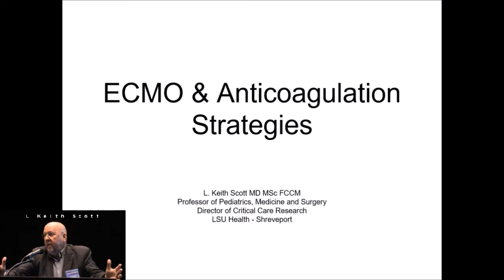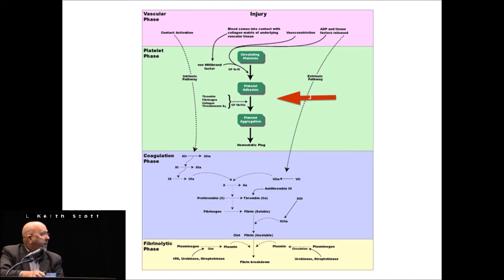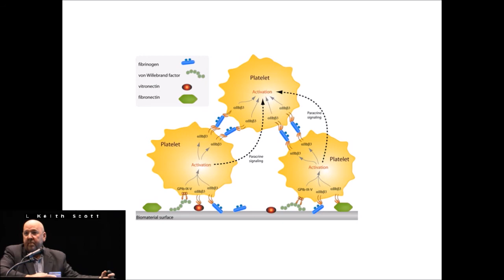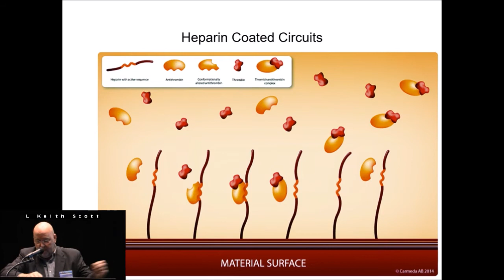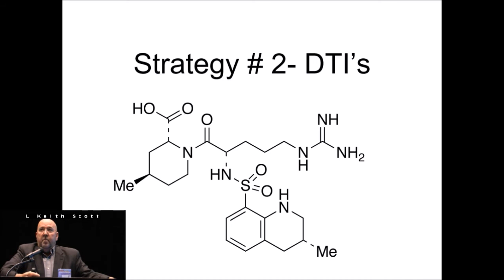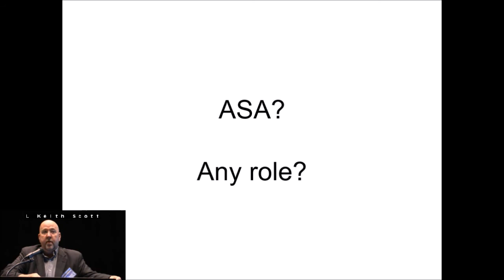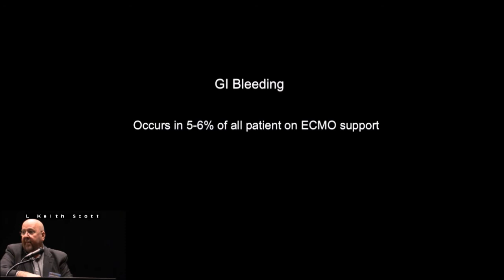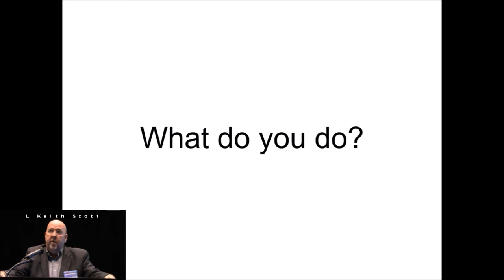Anticoagulation & Bleeding in the ECMO Patient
by L. Keith Scott, MD, MSc, FCCM, Professor of Pediatrics, LSU Health

Perfusion.com Video Presentation.